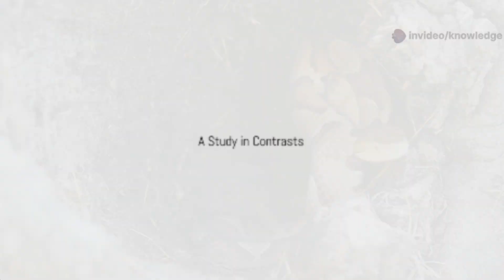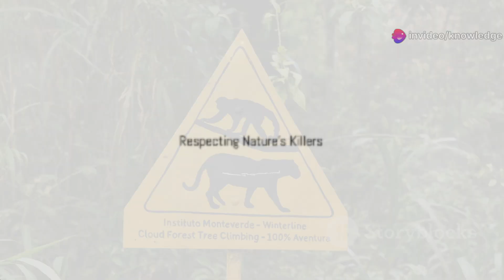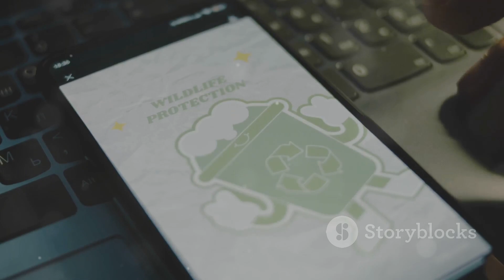Inland Taipan vs Belcher's Sea Snake: Who Wins?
Discover the fascinating world of two of the most venomous snakes on the planet: the Inland Taipan and Belcher's Sea Snake. We delve into their venom potency, survival strategies, and how they've adapted to thrive in their respective environments. Learn about the Inland Taipan's extremely toxic bite and the surprising docility of the Belcher's Sea Snake. Understand the critical role these snakes play in maintaining ecological balance and the importance of preserving their habitats. Join us as we explore their unique physical adaptations and the conservation efforts needed to protect these remarkable creatures.